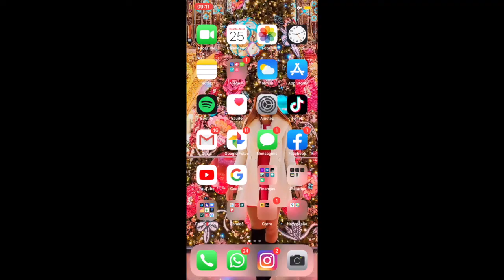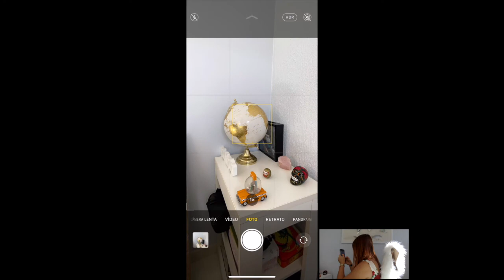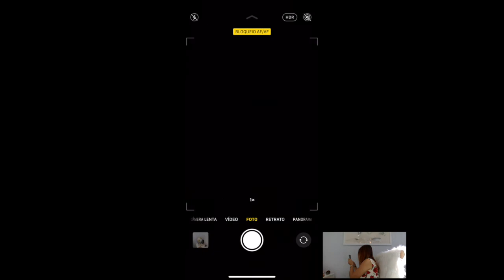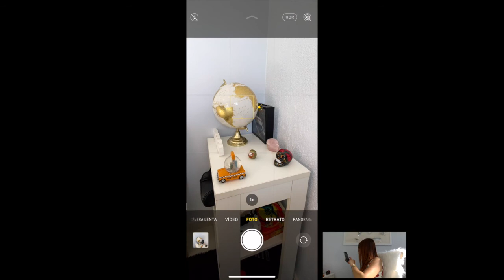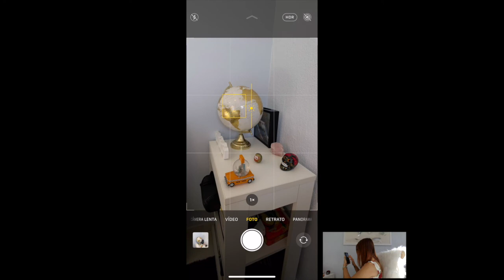FOTOGRAFIA COM CELULAR | Como melhorar IMEDIATAMENTE foto com celular! - FOTO COM IPHONE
Hey, gente!
Nesse vídeo eu mostro pra vocês como utilizar 02 recursos do celular na hora de fotografar para que elas fiquem IMEDIATAMENTE melhores. Eu mostro como fazer pelo iPhone, que é o meu celular, então pode ser que não seja da mesma forma para todas as marcas de celulares.

Espero que ajude vocês na hora de fotografarem!

Beijos, Gabi.